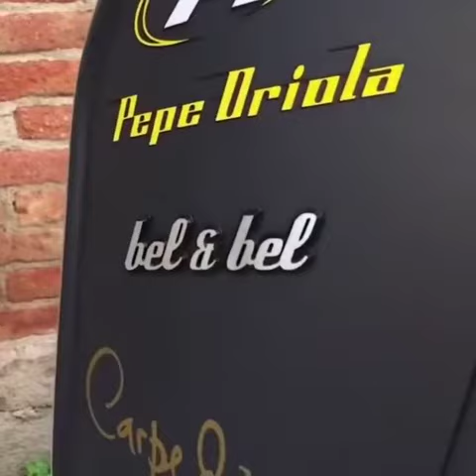This all electric ride looks like a scooter from the front but behind, it is all Segway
This all_electric_scooter ride looks like a scooter from the front but behind, it is all Segway.